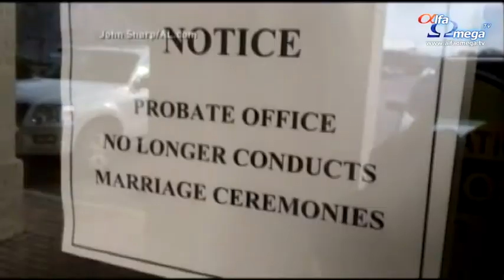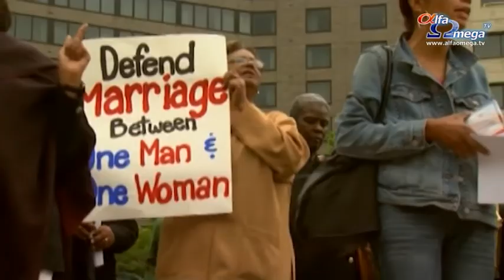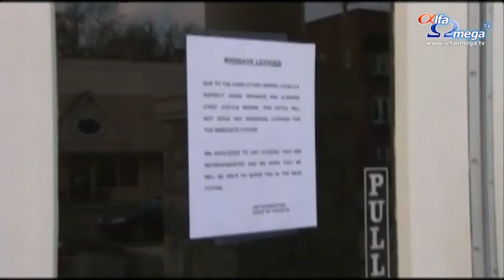Curtea Suprema din Alabama opreste casatoria intre homosexuali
Șeful Curții Supreme din Alabama, Roy Moore, a dat recent un ordin juridic de a refuza licența de căsătorie pentru cuplurile de homosexuali, citând o interdicție a statului.
''Cred că redefinirea cuvântului ''căsnicie'' nu se regăsește în puterile desemnate guvernului federal'', spunea Roy Moore, Șeful Curții Supreme din Alabama.
Peste 50 de judecători ai statului Alabama au refuzat să elibereze licențe pentru cuplurile de homosexuali. Moore spunea că el are autoritate numai peste judecătorii care eliberează licențele pentru căsătorie, dar pune la îndoială modul în care judecătorii federali vor defini căsnicia în viitor.
''Se vor opri la căsătoriile între doi bărbați sau la căsătoriile între două femei? Sau se va merge mai departe la căsătorii multiple, la căsătorii între tați și fiice, sau mame și fii?'', se întreba Roy Moore, Șeful Curții Supreme din Alabama.
Doctorul Bradley Jacob, de la Regent University School of Law le-a spus celor de la știrile CBN că scenariul lui Moore ar putea fi posibil:
''Dacă spui: ''Constituția forțează statele să renunțe la instituția căsătoriei ca soț și soție, la creșterea copiilor de un tată și o mamă.'', dacă spui că statele nu pot să mai facă asta și atunci trebuie să permită căsătoria între homosexuali, este foarte greu să vezi locul unde se poate trage o linie.''
Lupta din statul Alabama a atras atenția Curții Supreme din Statele Unite care susține căsătoria între persoane de același sex. Totuși, judecătorii Clarence Thomas și Antonin Scalia și-au criticat colegii pentru că au refuzat să amâne legea cu privire la căsătoria între persoanele de același sex în Alabama. Aceștia spuneau că acest lucru îți dă impresia că judecătorii au decis deja să declare legale prin Constituție căsătoriile între homosexuali. Se așteaptă ca în luna iunie, Curtea Supremă să emită o decizie cu privire la căsătoriile între homosexuali. Jacob spunea: ''Conducerea Curții Supreme din Alabama s-ar putea să trimită un mesaj.''
''Unul dintre cei mai negativi factori, pentru cei care susțin căsătoria tradițională, este modul în care Curtea Supremă s-a scăpat de această problemă și le-a permis unor curți mai mici să impună căsătoriile între homosexuali în mai multe state. De fiecare dată când Curtea Supremă se eschivează și permite căsătoria între homosexuali într-un alt stat, cred că este tot mai greu să te întorci și să spui că o să oprești căsătoriile între homosexuali'', spunea doctorul Bradley Jacob, Regent University School of Law.
Căsătoriile între homosexuali continuă în 12 țări din statul Alabama. În timp ce pentru cuplurile de homosexuali este un motiv de sărbătoare, pentru cei ca reverendul James Henderson, fostul director al organizației Christian Coalition of Alabama, este o perioadă de tristețe.
''Sunt întristat pentru că știu că nu e voia lui Dumnezeu. 81% au votat amendamentul constituțional care spune clar despre căsătorie că trebuie să aibă loc între un bărbat și o femeie.''
Stire difuzata in Mapamond crestin 557 - martie 2015 - ultimele stiri crestine